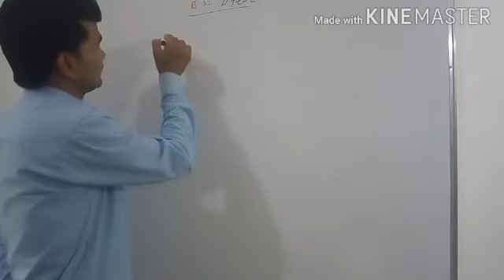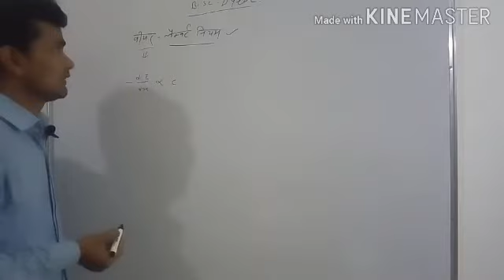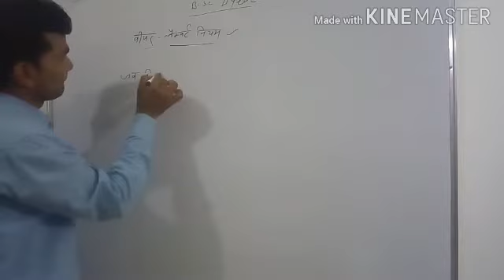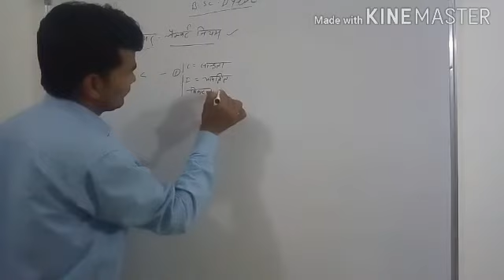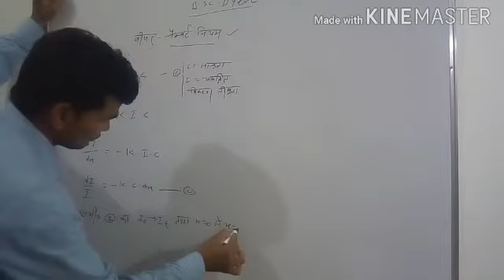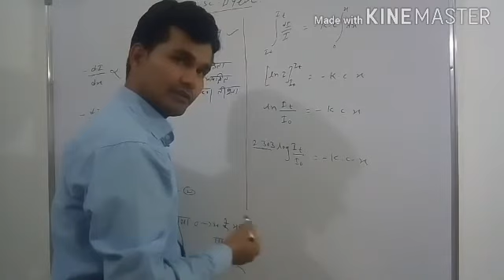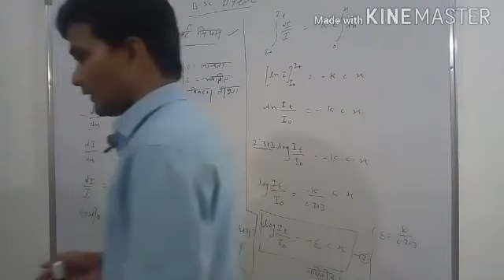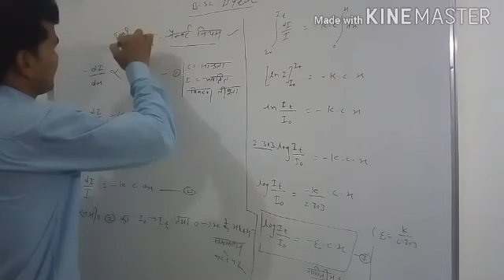B.sc 2year # bear -Lambert's law